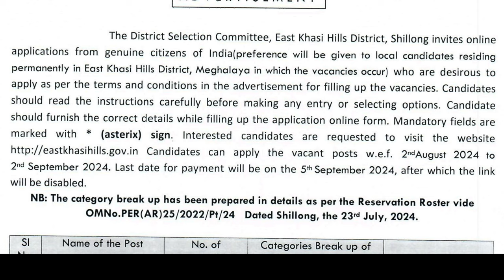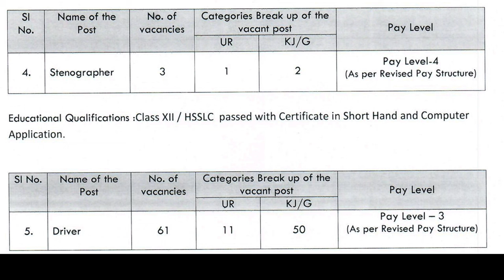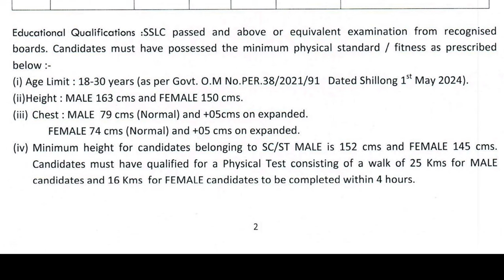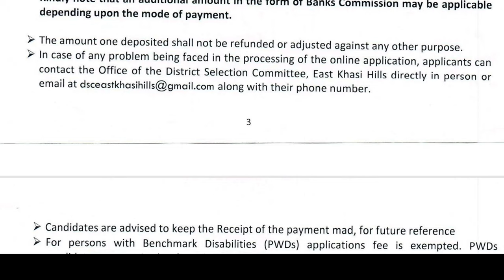MEGHALAYA JOBS DSC EAST KHASI HILLS SHILLONG RECRUITMENT || LAST DATE 02.09.2024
Online Application